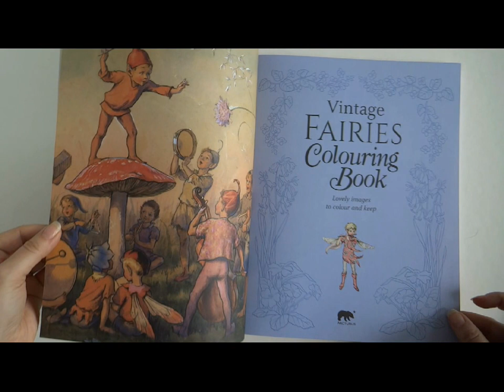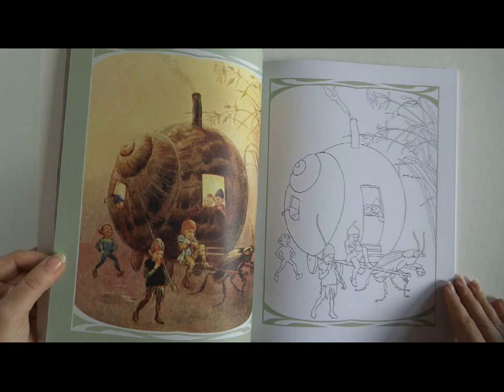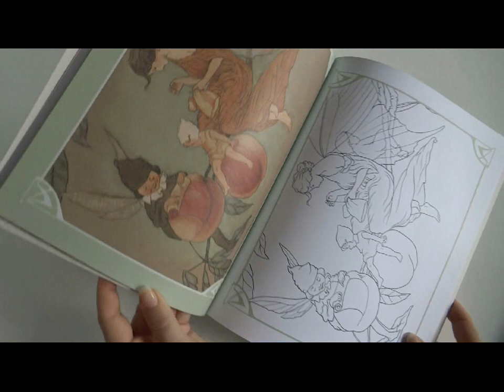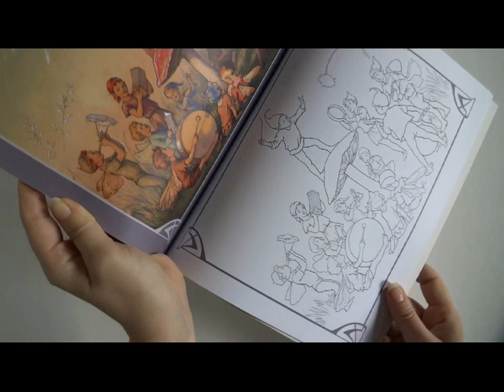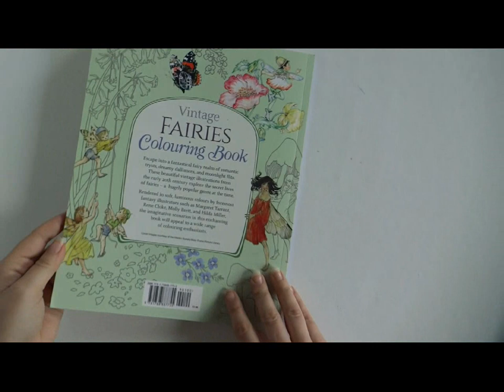Vintage Fairies Colouring Book by various artists flip trough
Przepiękna kolorowanka z grafikami do kolorowania inspirowanymi obrazami takich artystów jak Margaret Tarrant, Molly Brett, Rene Cloke i Walter Crane. Obowiązkowa pozycja dla miłośników wróżek i elfów.

A beautiful coloring book with graphics for coloring inspired by paintings of artists such as Margaret Tarrant, Molly Brett, Rene Cloke and Walter Crane. 'Must heve' for lovers of fairies and elves.

Wydawnictwo/ Publisher: AArcturus Publishing Ltd (15 April 2019)
Oprawa: miękka /Paperback
Ilość stron/ Pages: 96
Format/ Dimensions: 22,9x28 cm

Muzyka w tle/ background music: Philipp Weigl - Even when we fall